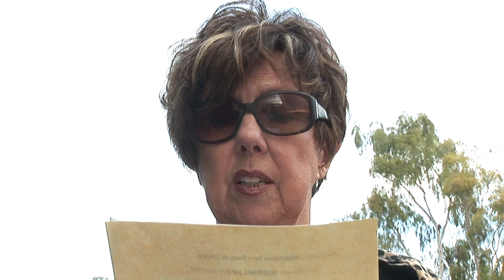Leslie Oliver Officates at Arlington Cemetery